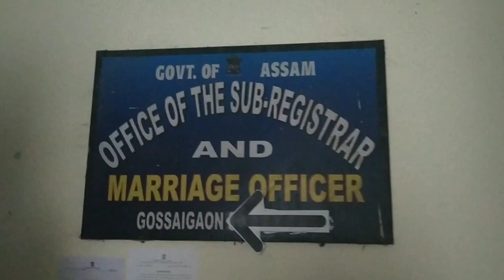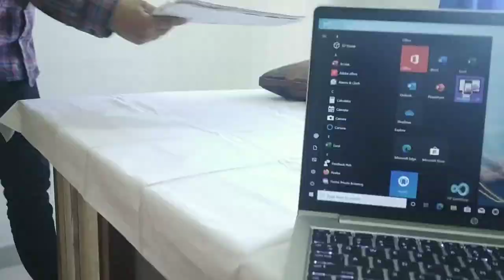New Office New Journey/Assam Civil Service/Gossaigaon, Kokrajhar/Priyanka Talukdar/its ourhappyworld